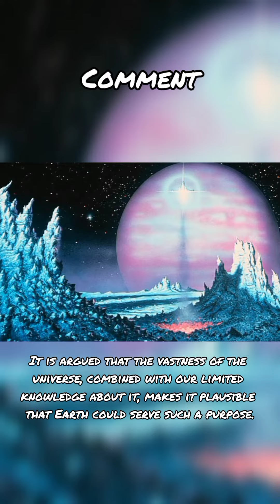is planet Earth the zoo of the universe created by extraterrestrials?